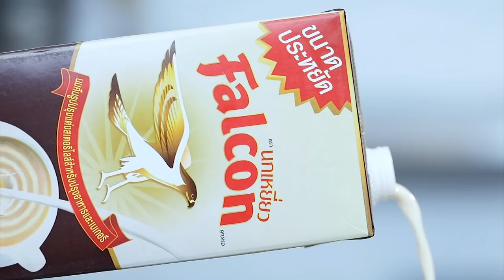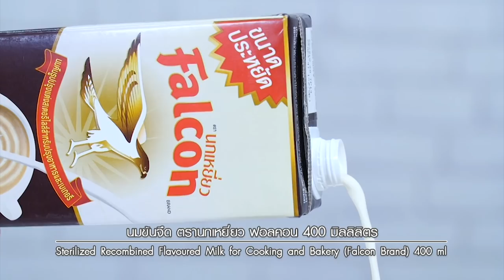ขนมปังชาร์โคล (สังขยาชาไทย ) คลิปแจกสูตรจาก อ.ยิ่งศักดิ์ อดเปรี้ยวกินหวาน EP69 [ 2/3 ]